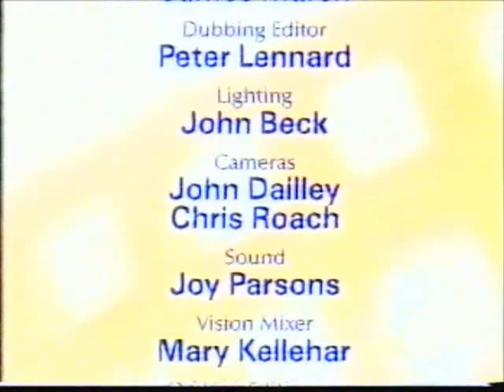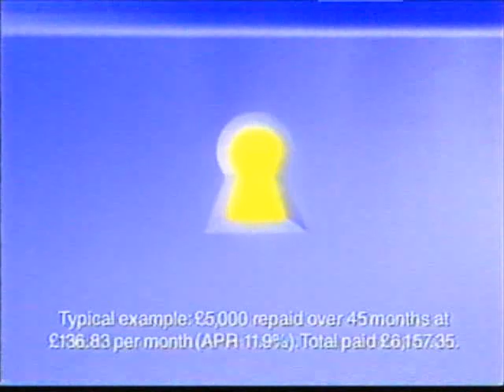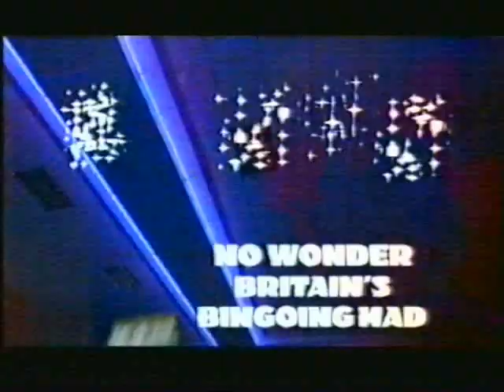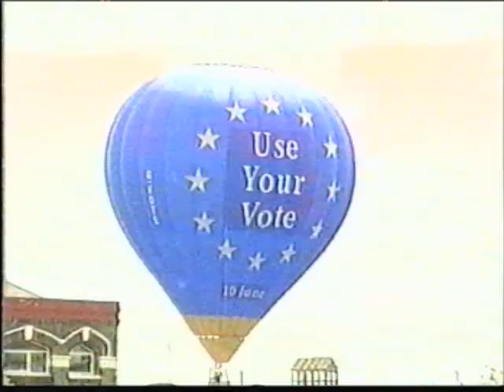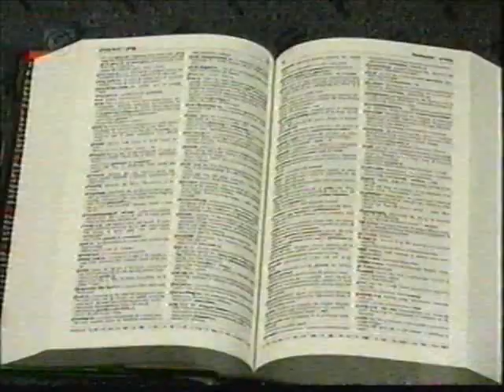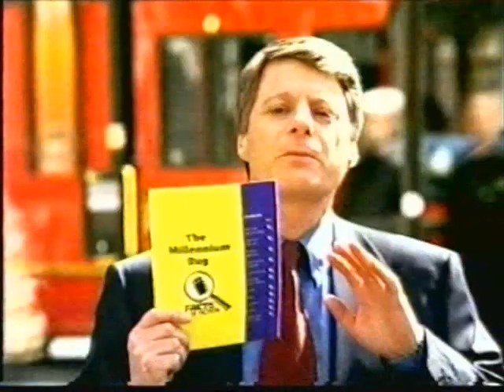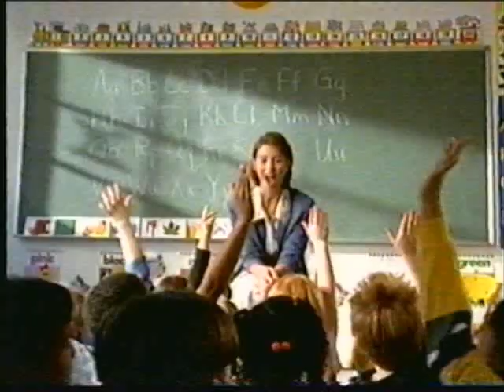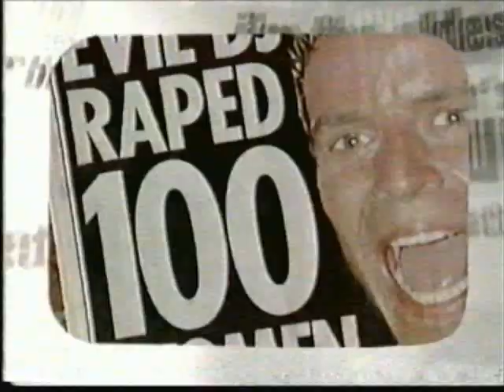Channel 5 Continuity & News (Wednesday 9th June 1999) (5)